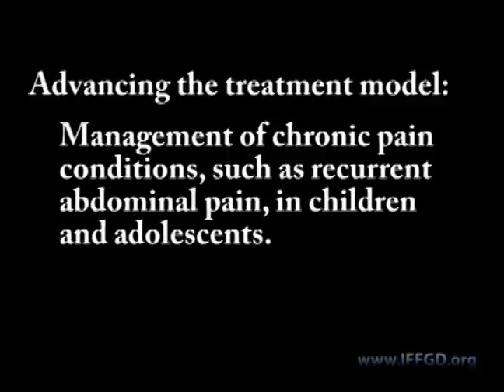Treating abdominal pain in kids and teens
In this segment, Dr. Lynn Walker PhD, Professor of Pediatrics, and Director, Division of Adolescent Medicine at Vanderbilt University, Nashville, TN, talks about new approaches being investigated to treat recurrent abdominal pain, and the need for wider availability of existing treatment options.